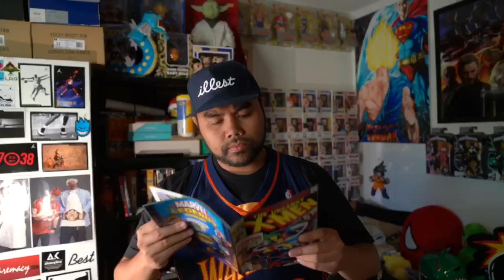Guess who’s back?!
6 years later. and just like that I’m back 😅Haha! It’s been too long YouTube, but I’m excited to share my NEW content with you guys. As always, thank you guys for all the support and I hope that you guys are ready to journey with me as I share my life experiences with ya’ll! Thank you for the support and let the rezrection begin (pun intended) 😂

Video credit: Jbarbermedia
Song : Lupin the Beatsmith - Lethal Lunacy